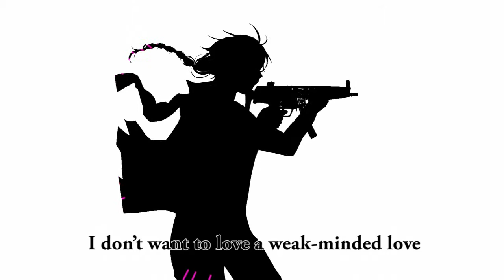[short mv] SPARK [RainhardtxFreyaxRashmi]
A short mv i made just to spend my time including my OCs Freya and Rainhardt, and Rashmi by Tsukizami.

((short desc))
Rainhardt is a [Wrath] sin and Freya is [Pride], long ago she asked for his help to made bond again with other sins, she wants to take advantages since he has the strongest army. But he took her act as someone who have interest on him and eventually falls in love for her. While Freya is actually only care for her own goals and already have interest with someone else which is Rashmi.